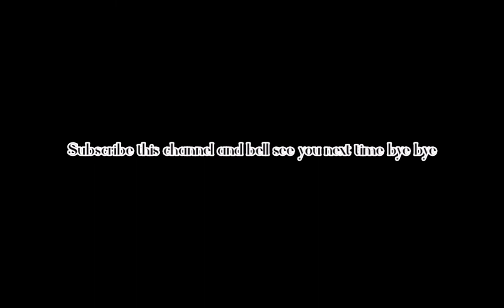Google maps (1080p HD)